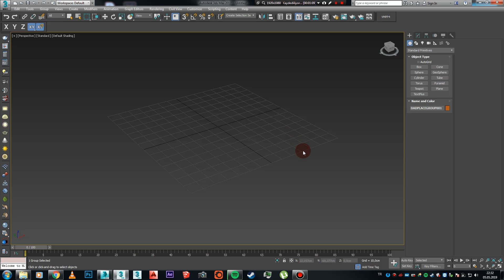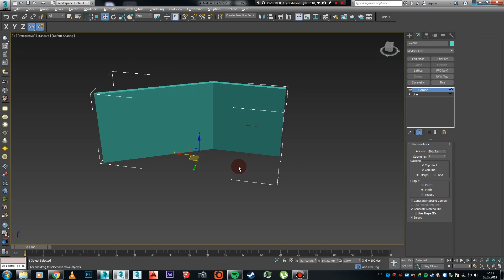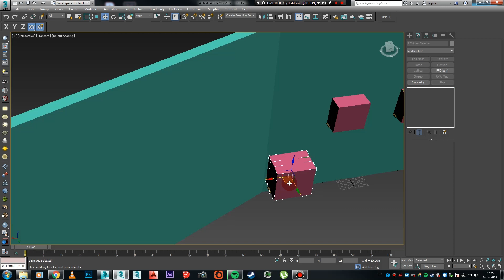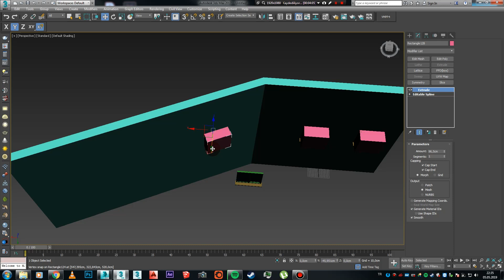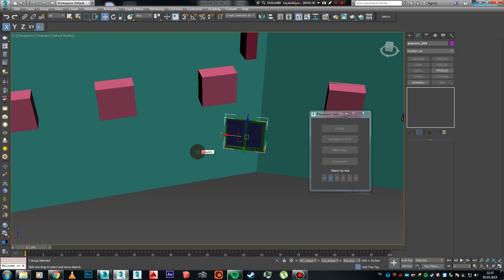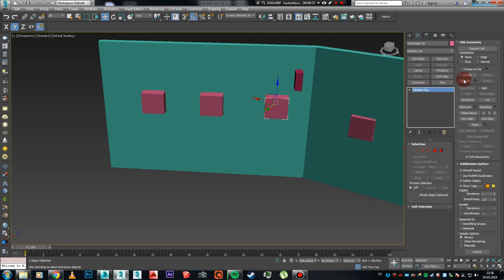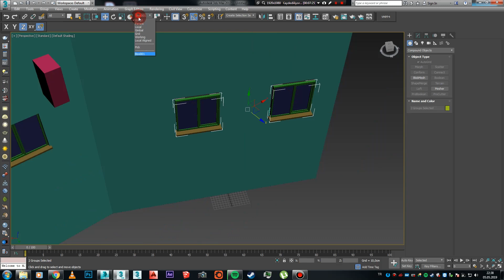3d max açılı duvar nesne obje hizalama ve autogrid kullanımı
3ds max ile modelleme ve render vray ayarları